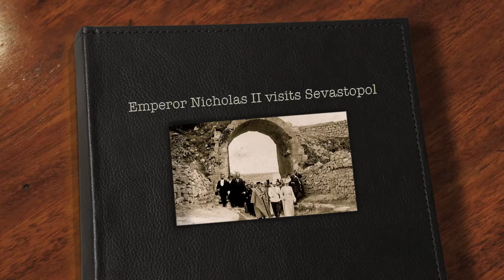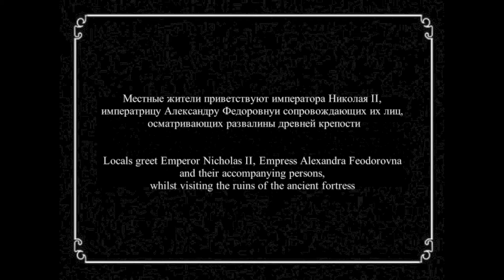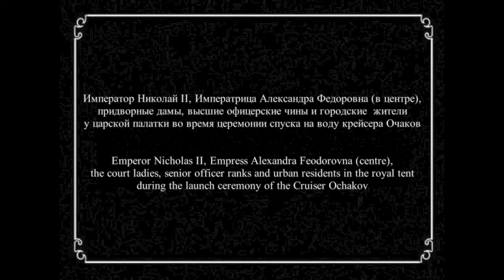Emperor Nicholas visits Sevastopol. 1902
Пребывание членов императорской фамилии в Севастополе
1902 г.

Emperor Nicholas II and members of the Imperial family visit Sevastopol. 1902

Accompanying music: Nocturne from the "Petite Suite" by Borodin